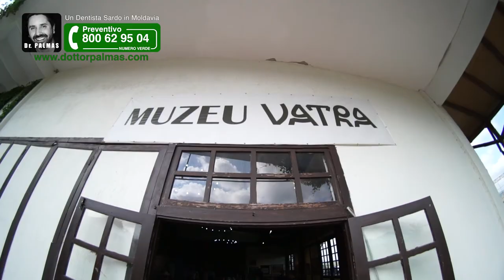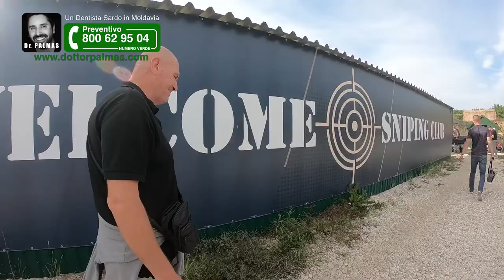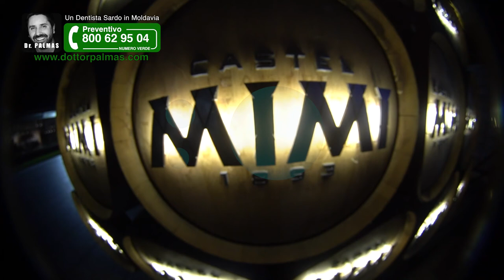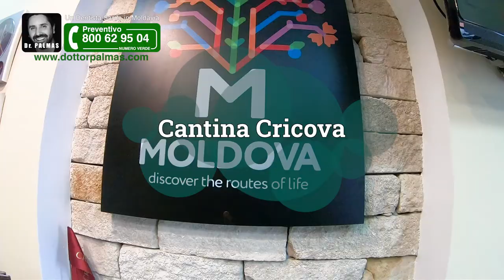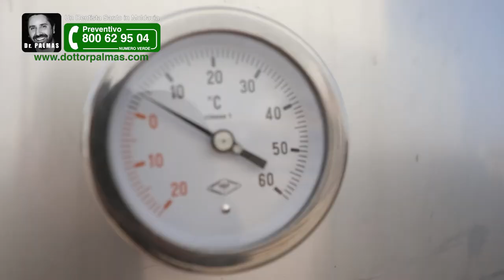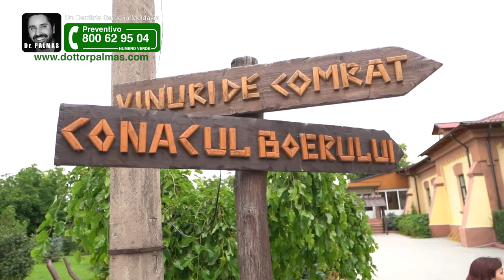Dr Palmas: Vita di clinica, le gite.